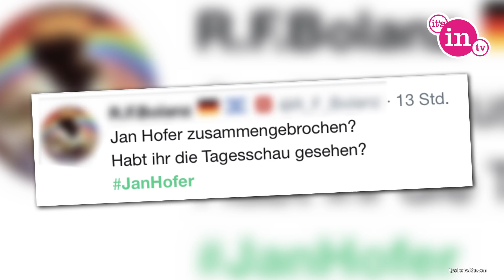Zusammenbruch in Tagesschau: Jan Hofer geht es wieder besser!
Es war ein Riesenschock für die Zuschauer der „Tagesschau“. Am Donnerstag, den 14. März, konnte Sprecher Jan Hofer die 20-Uhr-Sendung nicht mehr beenden und musste sich vorher sogar am Tisch festhalten. Jetzt geht es ihm bereits deutlich besser, wie er auf Twitter mitteilte. Mehr gibt’s hier!